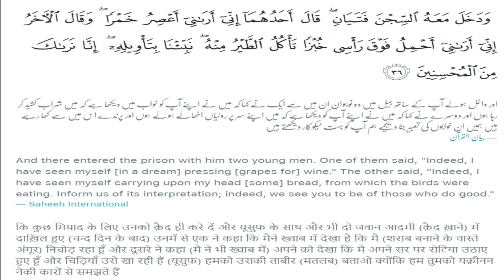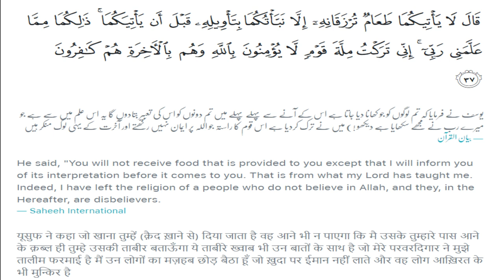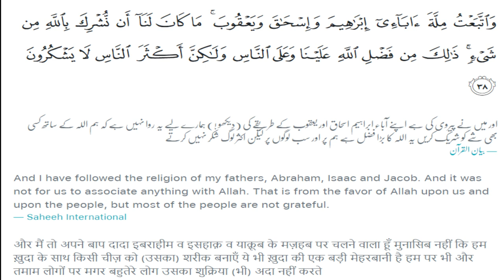Hazrat Yousuf aur Qaidi Part 19 | Surah Yousuf Tafsir Ayahs 36-38 | Qasas ul Anbiya